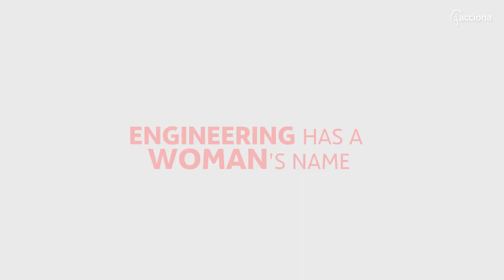Celebrating the International WomenInEngineering Day in South East Asia | ACCIONA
ACCIONA's women engineers in South East Asia give their views on the profession to celebrate International Women in Engineering Day. We are proud of all of you!